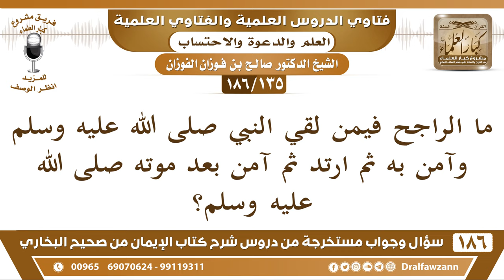[135 /186] ما الراجح فيمن لقي النبي ﷺ وآمن به ثم ارتد ثم آمن بعد موته ﷺ؟ | الشيخ صالح الفوزان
[135 /186] ما الراجح فيمن لقي النبي ﷺ وآمن به ثم ارتد ثم آمن بعد موته صلى الله عليه وسلم؟
 الجواب: إذا ثبتت له الصحبة ثم ارتد ثم تاب من الردة هذا موضع خلاف بين العلماء، من العلماء من يقول: إنه إذا تاب تاب الله عليه ورجعت إليه أعماله التي قبل الردة ويثاب عليها، ومنهم من يقول: إنه تبطل أعماله ويستأنف من جديد، يستأنف الأعمال من جديد بعد التوبة، هذا محل خلاف بين العلماء.
السيرة الذاتية :
للاشتراك في قناة الشيخ صالح الفوزان

للاستفسار والإقتراحات والدعم
رئيس الفريق
لمشروع كبار العلماء